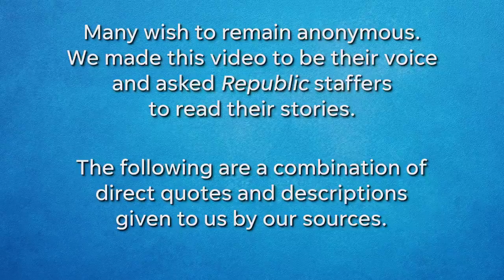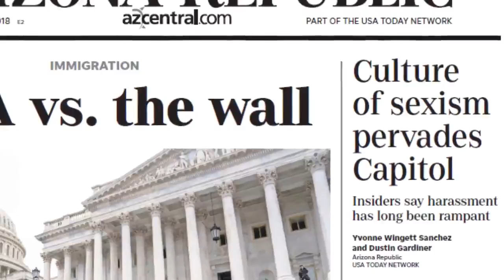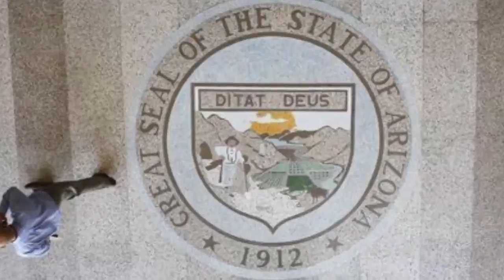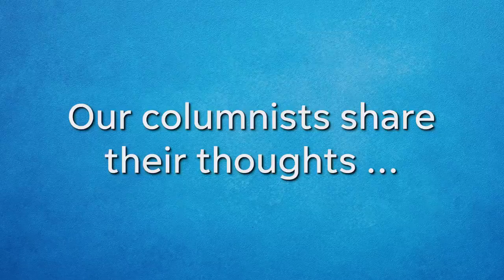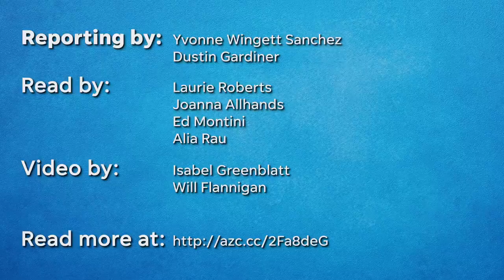Stories of sexism and sexual harassment at the Arizona Capitol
The Arizona Capitol has a problem, as detailed in an Arizona Republic investigation. Reporters reached out to lobbyists, lawmakers and staffers to share their stories. We then read those stories aloud.